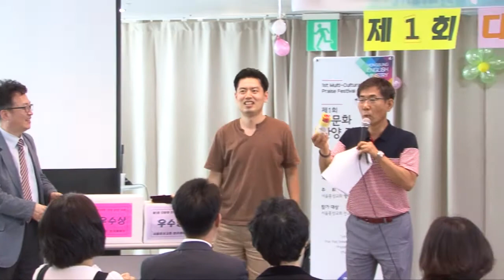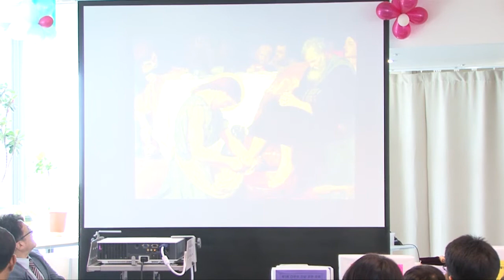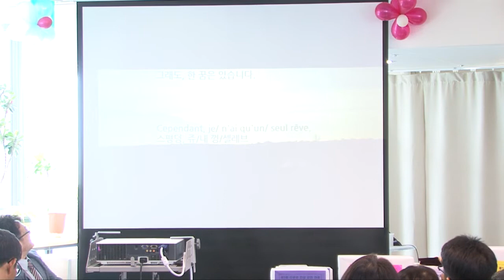160925다문화찬양경연대회